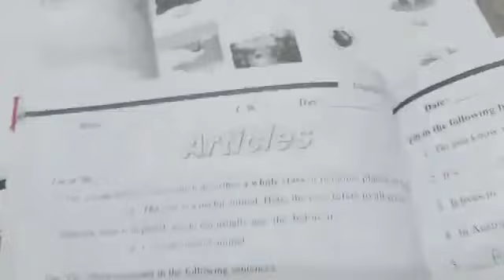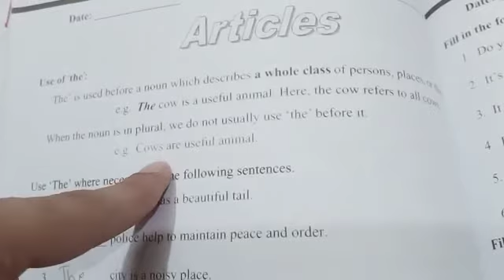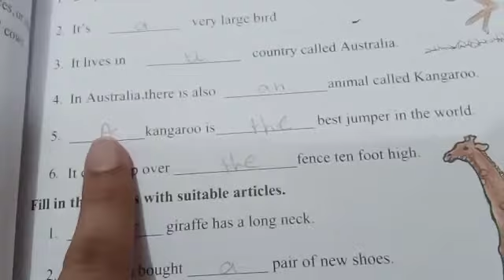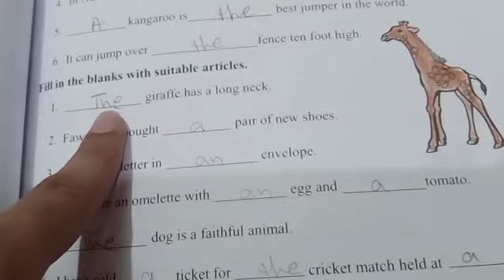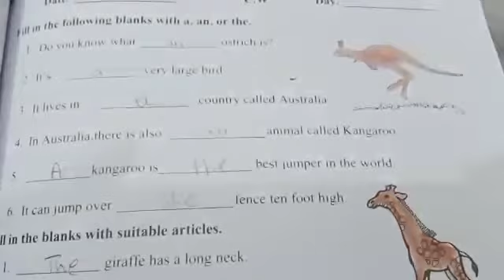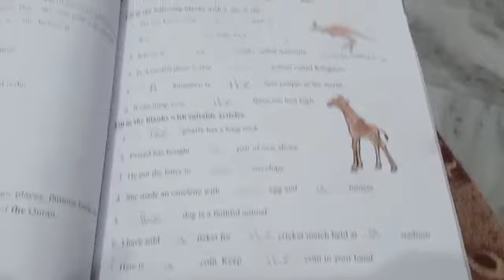Class: Three subject: English Topic: Articles